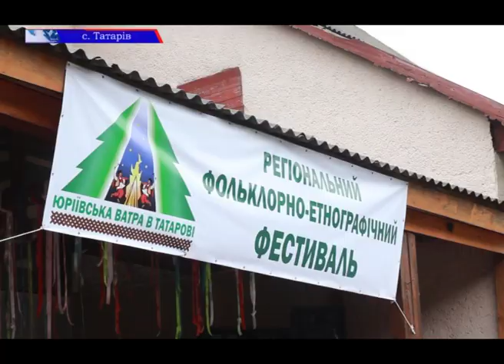У Татарові провели фестиваль «Юріївска ватра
Відродження традицій. Саме напередодні іменин Юрія у селі Татарів провели фестиваль «Юріївска ватра». Цей захід має свою історію, адже здавна напередодні Юрія люди розпалювали багаття аби відігнати нечисту силу. Цього разу не лише, щоб позбутися злих духів, а й щоб залучити туристів організували фестиваль. Як це було – розкаже Ліліана Хомишин.